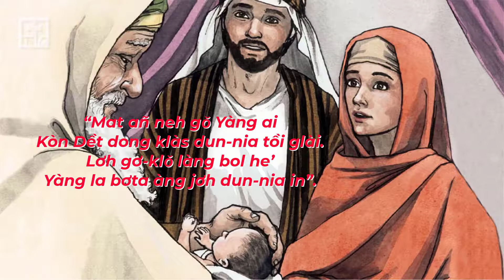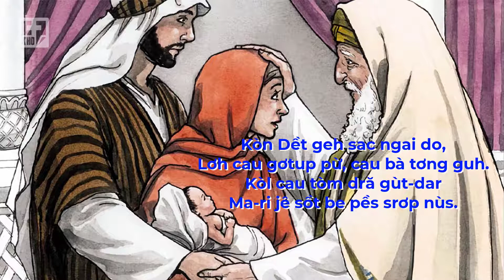#4 - ƠN KÒN DỀT TÒM HÌU DUH KHOAI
ƠN KÒN DỀT TÒM HÌU DUH KHOAI
Luka 2:21-38

Jat be boh lam Môi-se
Jơh hìu Jô-sep guh Ƀòn Be-lem
Cèng kòn guh Je-ru-sa-lem,
Ơn kòn Yàng in tòm hìu Duh Khoai.

Tŭ hơ̆ tòm Ƀòn Sàng Goh,
Gơs ồng jòng nam la Si-me-ôn.
Gam kơp gơn Yàng Dong Klàs
Lik Lìng nàng dong lang-bol Kơn-ràñ.

Yàng ai ồng git ngai hìng
Ồng rơp ò chơt lai mơtŭ gŏ Yàng.
Hwềng Goh khồm nhơm ò tìs,
Tìp Kòn Dềt tŭ guh hìu Duh Khoai.

Neh jŏ ngai gơn kơ-nòm,
Dơ̆ tìp Kòn Dềt đơs chò jong rơ.
“Ơ Yàng jat jơ-nau Yàng,
Dan ai añ rơp sang rài lơngap lơngai.”

“Mat añ neh gŏ Yàng ai
Kòn Dềt dong klàs dun-nia tồi glài.
Lơh gơ-klŏ làng bol he’
Yàng la bơta àng jơh dun-nia in”.

Kòn Dềt geh sac ngai do,
Lơh cau gơtup pừ, cau bà tơng guh.
Kòl cau tòm dră gùt-dar
Ma-ri jê sồt be pềs srơp nùs.

Jơ-nau niam tus chò ngan,
Mò A-ne kung đơs chò jòng rơ.
Đơs bal sap jong rơ Yàng,
Yal bơh Kòn Dềt cau kơp-gơn in.